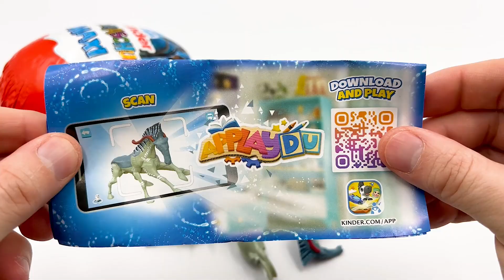MY PUPPY LOVE AVATAR EGGS! 🐕 What a suprise!🥚 | Opening | Can you guess what's inside?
Hello dears! Do your dogs also like chocolate eggs so much?🐕 Mine loves Avatar!
Have fun watching. We will meet here several times a month.